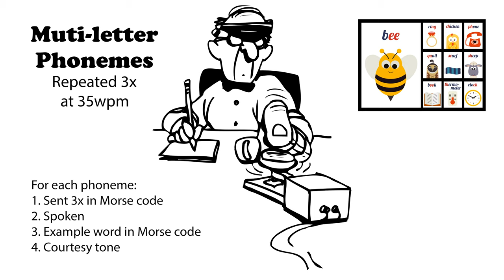Multi-letter Phonemes Repeated 3x 35wpm